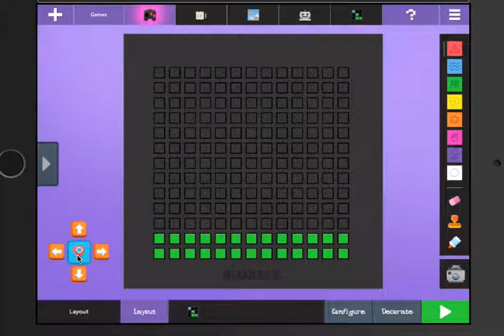Egytpian Bloxels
Fairmount School by Mrs. Stroud